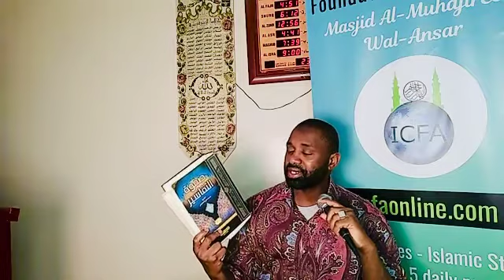‏Ramadan for Quran Ep: 5: Surah Jinn 72: 18 with Professor Mouhamed Sakho, ICFA Institute, New York